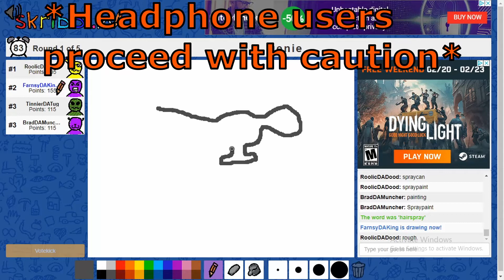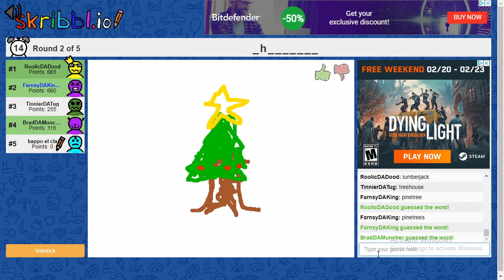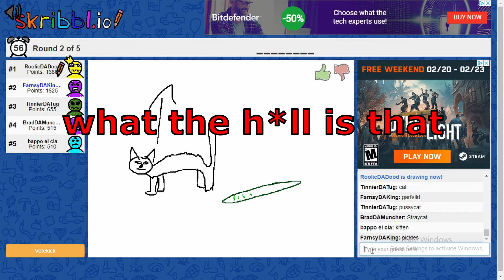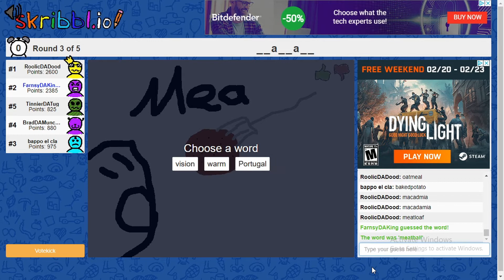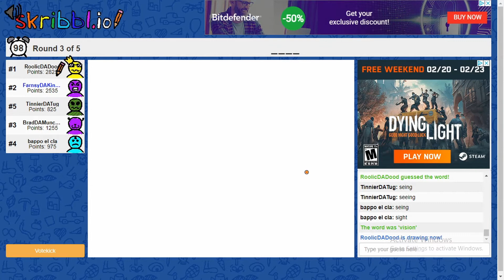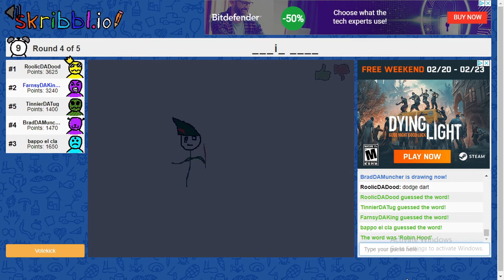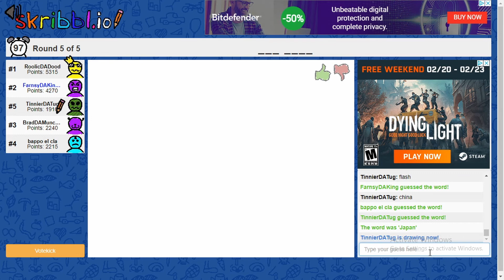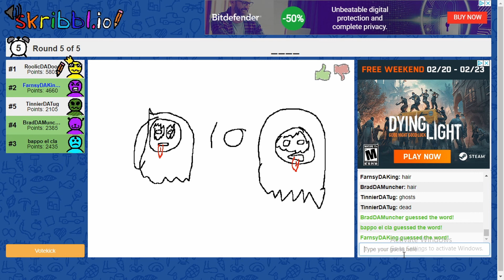We Brought in a NEW guy and it was Hilarious l Skribblio Online Friends Funny Moments l King Farnsy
This Skribblio Online Friends funny moments match gets tears of laughter rolling down the face! Skribblio online free game is fun and hilarios to play and can get savage. how long can you go with out laughing
We Brought in a NEW guy and it was Hilarious l Skribblio Online Friends l King Farnsy